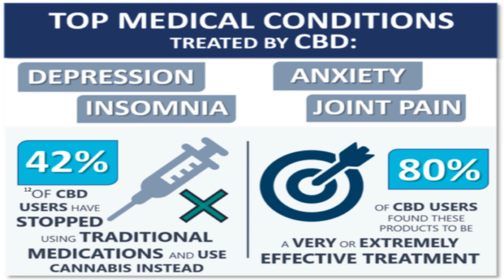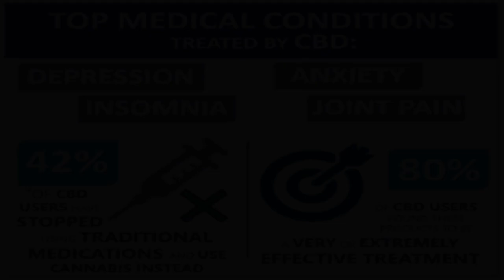AUDIO: Kit O'Connell on Hemp, CBD Oil, & Antifa After Charlottesville (Black Tower Radio)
In his monthly appearance on Black Tower Radio, gonzo journalist Kit O'Connell discusses the Industrial Hemp Farming Act, a bipartisan effort before congress to legalize agricultural hemp. However, it's deeply flawed in its current form. And a recent study on CBD oil shows many people are giving up prescription pharmaceutical or over-the-counter drugs in favor of CBD.

Finally, who are the antifascists? What is black bloc? And how are antifa getting involved in Harvey relief efforts?

-- Could The Industrial Hemp Farming Act Be The Key To Hemp’s Future?
-- Out of 2,400 CBD Users, 42 Percent Gave Up Pharmaceutical Drugs
-- What Are The Antifa Doing After Harvey?
-- What Is Black Bloc? Why Do Activists Wear Masks?

-- Photo Credits --
--Black Bloc Activists in Portland by Karney Hatch / Flickr, CC license
-- Infographic from CBD study by HelloMD & Brightfield Group
-- Public domain images (US Capitol, hemp seeds, antifa in DC, mailboxes)
-- All other images by Kit O'Connell.